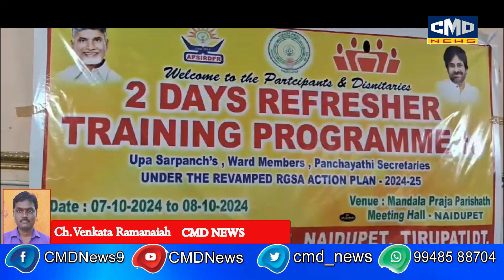నాయుడుపేట లోని ఎంపీడీవో కార్యాలయంలో ఏర్పాటు చేసిన సర్పంచులు ఉపసర్పంచ్ ల శిక్షణ సమావేశం..